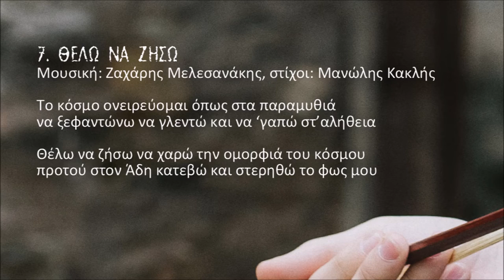ΚΩΣΤΑΣ ΝΟΔΑΡΑΚΗΣ - ΘΕΛΩ ΝΑ ΖΗΣΩ | Official Audio Release © 2021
Μουσική: Ζαχάρης Μελεσανάκης, στίχοι: Μανώλης Κακλής
Ο ψηφιακός αυτός δίσκος περιέχει οχτώ τραγούδια σε μουσική ως επί το πλείστον του Κώστα Νοδαράκη και με στιχουργούς τους Άρη Λαμπράκη, Μιχάλη Λουλάκη, Δέσποινα Σπαντιδάκη και του αείμνηστου Μανώλη Κακλή.

Περιεχόμενα:
1. Σταμάτημα του χρόνου 3.30
Μουσική: Δημήτρης Ζωγραφάκης, στίχοι: Άρης Λαμπράκης
2. Οι χαρές 4.43
Μουσική: Κώστας Νοδαράκης, στίχοι: Μιχάλης Λουλάκης
3. Ώρες μιλούν τα μάτια μας 6.33
Μουσική: Μιχάλης Ραπτάκης, στίχοι: Άρης Λαμπράκης
4. Της θάλασσας το κύμα 4.13
5. Αστάλαγό μου χιόνι (κοντυλιές) 4.32
Μουσική: Κώστας Νοδαράκης, στίχοι: Δέσποινα Σπαντιδάκη
6. Κύκλος 5.54
Μουσική: Κώστας Νοδαράκης, στίχοι: Άρης Λαμπράκης
7. Θέλω να ζήσω 4.35
8. Σ' ένα φιλί  3.03
Μουσική: Γιάννης Χαραλαμπάκης, στίχος: Κώστας Νοδαράκης

Έπαιξαν οι μουσικοί:
Γιάννης Χαραλαμπάκης: Λαούτο (2,8,5,6,7)
Παντελής Σαλούστρος: Κιθάρα (2,8,6,7)
Μιχάλης Μαυράκης: Μπάσο, κρουστά (2,3,5,6,7,8)
Μιχάλης Ραπτάκης: Λαούτο (Κρητικό-Στεριανό) στο 3
Γιάννης Κοζυράκης: Κιθάρα (3)
Μιχάλης Χαρκιολάκης: Μαντολίνο (8,6)
Κώστας Αλεξάκης: Λαούτο (4)
Κώστας Μαρκάκης: Κιθάρα, κρουστά (4)
Μανώλης Κριτσωτάκης: Μπάσο (4)
Μιχάλης Παχάκης: Λαούτο, τζουρά (1)
Δημήτρης Ζωγραφάκης: Κιθάρες, κρουστά (1)
Μιχάλης Μπουτσάκης: Μπάσο (1)
Ενορχήστρωση: Δημήτρης Ζωγραφάκης (1)

Ηχογράφηση, μίξη, mastering:
Μιχάλης Μαυράκης (Mavrakisound Studio) 2,3,5,6,7,8
Μιχάλης Μπουτσάκης (Mad Hat Studio) 1
Κώστας Μαρκάκης (Studio Astra) 4